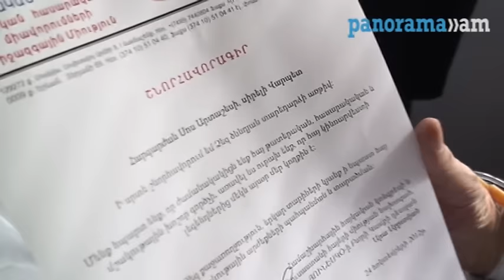Աստծուց մի խնդրանք միայն ունեմ...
Սոս Սարգսյանն այսօր իր 83-ամյակը նշել է «Նաիրի» հիվանդանոցի վերակենդանացման բաժանմունքում: Շնորհավորանքների, զանգերի ու հյուրերի պակաս մեծ վարպետն այսօր էլ չուներ: Բաժանմունքի մոտ շատերն էին սպասում վարպետի ձեռքը սեղմելու, անձամբ մաղթանքներ հղելու իրենց հերթին:

Panorama.am-ի աշխատակիցները ևս այցելել են մեծ դերասանին, շնորհավորել նրան, հարցրել կյանքից քաղած դասերի մասին, ականջալուր եղել նրա մտորումներին.

«Այսօր առավոտից մտորում եմ, ինչ-որ բաներ եմ մտաբերում, մի ամբողջ կյանք իր ողջ մանրամասներով... 83 տարի (հոգոց է հանում): Շշմելու ա, շաաաատ-շաաատ ա էէէէ: Հետաքրքիր է: Մտածում ես, թե էս բոլորը դո՞ւ ես ապրել, դո՞ւ ես անցել, դո՞ւ ես սխալվել, դո՞ւ ես հաղթահարել...Շատ հետաքրքրիր է: Դերասանի կյանքը շա՜տ հարուստ կյանք է, պարզվում է»:

-Ո՞ր զգացողությունները կուզեիք վերապրել
- Առաջին քայլերս թատրոնում, բեմի վրա: Դրանք ամենաերջանիկ տարիներն էին, ամենամեծ հույսերն էին, այ դրանք կուզեի վերապրել:

Խոստովանում է, որ այսօր, երբ տարիների հեռվից ետ է նայում իր ապրած կյանքին, տեսնում է բաներ, որոնք գուցե այնքան էլ ճիշտ չի արել` «Դե վերջին հաշվով մարդն ինքն իր քննադատն է, չգիտեմ ուրիշների մոտ ինչպես, բայց շատ հաճախ հիշում եմ իմ թերություններն ու սխալները, և սկսում եմ դրա համար ինքն ինձ պախարակել: Չարած բաների համար կամ սխալ արած բաների համար ավելի շատ եմ զղջում»:

-Կյանքը Ձեզ ի՞նչ դաս է տվել:
 -Պետք է միշտ լսել հոգու կանչը, ինչ-որ թելադրում է, պետք է շատ ուշադիր լինել, ինչ է հուշում:

-Արտիստի կյանքը երբեք իրենը չի լինում: Նրա կյանքը ուրիշինն է, հասարակությանը, բեմինը... Այս դիտարկմանը մեծ դերասանն արձագանքում է`  «Այսօր ինքս ինձ հետ մի պահ մենակ մնալով հասկացել եմ, որ արտիստն այդպես էլ չի հասցնում ապրել իր համար: Չեմ կարող հիմա ասել` ի՞նչ էր դա, ուրիշի ապրած կյանքեր էին, ուրիշի գործունեություն, ուրիշ մարդիկ, բայց քո կողքով անցած, քո սրտի միջով անցած, քո էության միջով անցած, կամ էլ նաև քոնն են դառնում նրանք ինչ-որ տեղ, քո կյանքը»:

-Ինչ սպասելիքներ ունեք:
-Էս տարիքում էլ ինչ կարող եմ սպասել: Հոգիս չառած, միտքս չառնես, Աստված: Միայն դրա մասին եմ մտածում, ուղեղս տեղը մնա, բեռ չդառնամ որևէ մեկի ուսին: Դեռ գործեր ունեմ, շա՜տ գործեր ունեմ անելու: Միշտ ինձ մեղավոր եմ զգացել, երբ կարողացել եմ, բայց չեմ աշխատել, պարտականություններս չեմ կատարել, եթե ապրում եմ, շնչում եմ, ուրեմն պետք է նաև կարողանամ»:

Սոս Արտաշեսի Սարգսյան (1929 թ. Հոկտեմբերի 24, Ստեփանավան), հայ անվանի դերասան, ՀՀ ժողովրդական արտիստ:
Ծնվել է 1929 թվականի հոկտեմբերի 24-ին Ստեփանավան քաղաքում: 1948 թ. տեղափոխվել է Երևան և աշխատել Երևանի Պատանի հանդիսատեսի թատրոնում` որպես դերասան: 1954թ. ավարտել է Երևանի գեղարվեստաթատերական ինստիտուտի դերասանական ֆակուլտետը: 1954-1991թթ. եղել է Երևանի Գաբրիել Սունդուկյանի անվան թատրոնի դերասան: